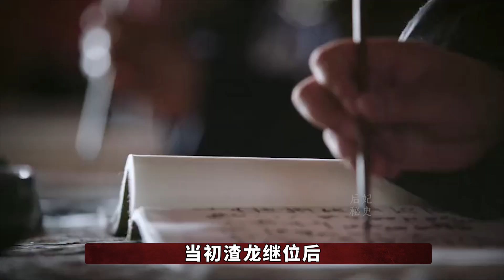海兰黑化，摇身一变成为宫斗一姐，服饰变化隐藏了哪些宫斗心机？【后妃秘史】如懿传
哈喽，大家好，欢迎大家来到我的频道！
可怜红颜总薄命，最是无情帝王家。
这里有皇宫内那些不为人知的故事。
这里有古代女子命不由已的人生！
后妃 宫廷剧 知识科普 如懿传 我们制作的所有视频都是以电影或纪录片形式呈现的作品，绝对不包含成人内容。